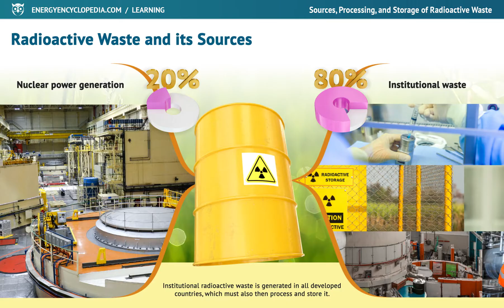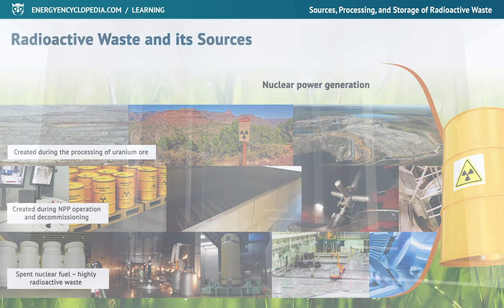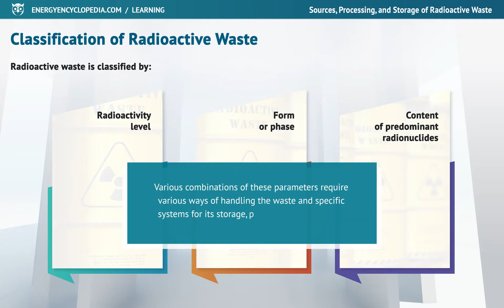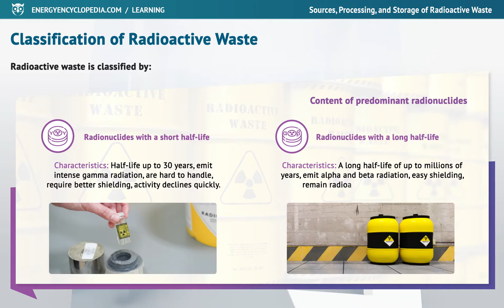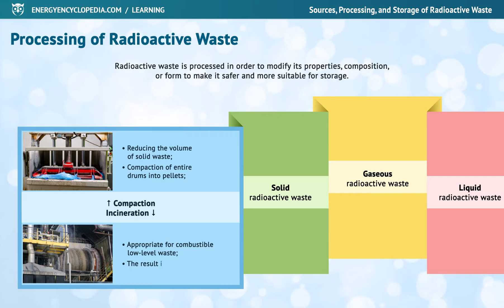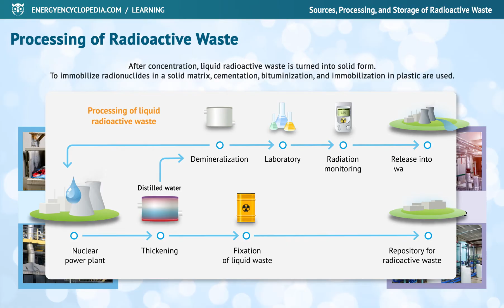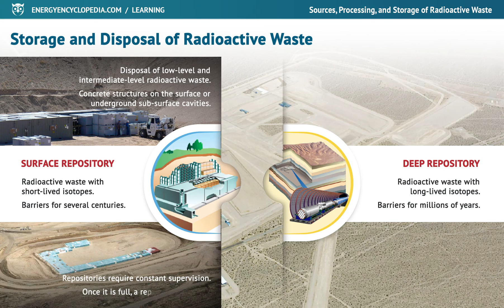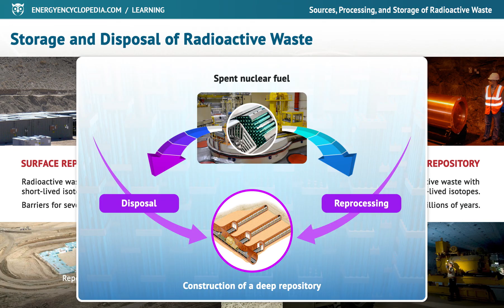Sources, processing, and storage of radioactive waste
Radioactive waste is dangerous due to its negative effects on the biosphere and attention must be paid to the handling of it. Each type of radioactive waste requires a different system of storage and processing, as well as a different final storage in repositories.

0:00 Sources, processing, and storage of radioactive waste
0:32 Radioactive Waste and its Sources
2:45 Classification of Radioactive Waste
5:37 Processing of Radioactive Waste
8:22 Storage and Disposal of Radioactive Waste